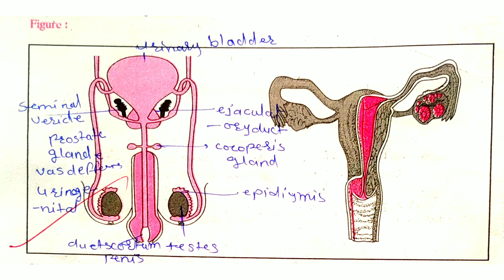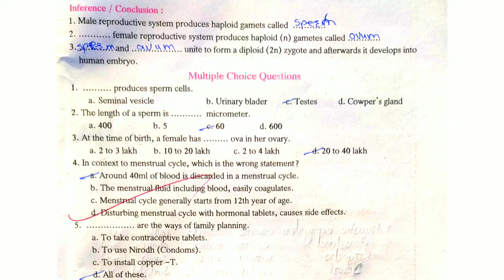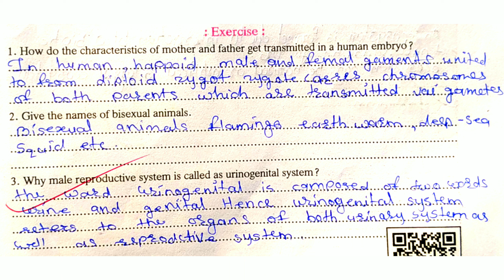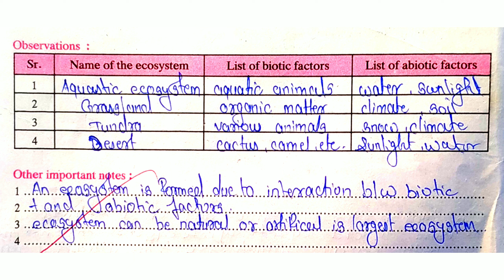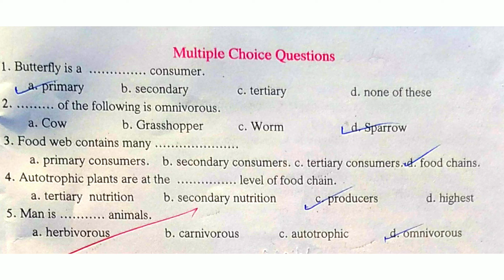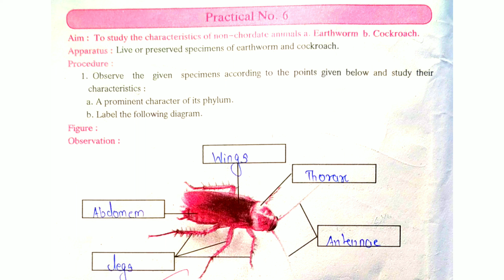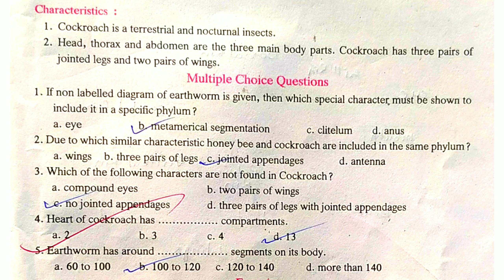Stan -10 -Scie and Tech - Practical No.4,5,6.